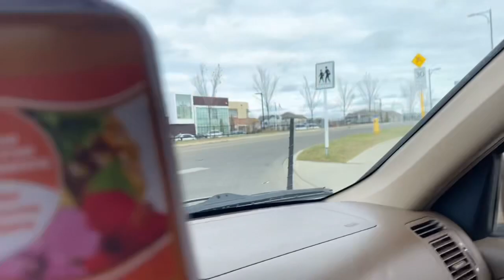Halloween Part2 ( Pumpkin)